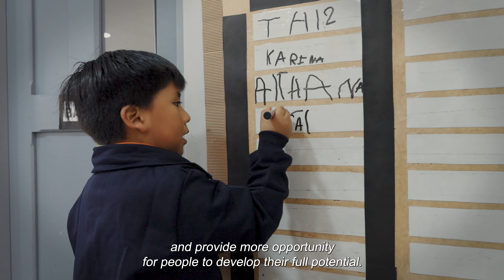HELP PERU 2024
Our work for building a better future for Peru’s most vulnerable populations through our partner organizations.